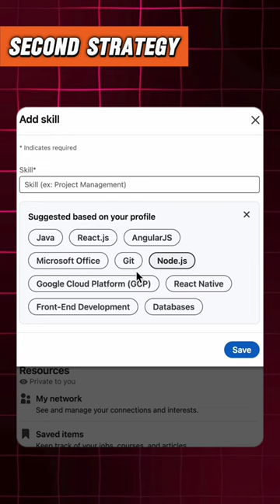Find Dubai Jobs in 60 Days |60 दिनों का दुबई जॉब Masterplan